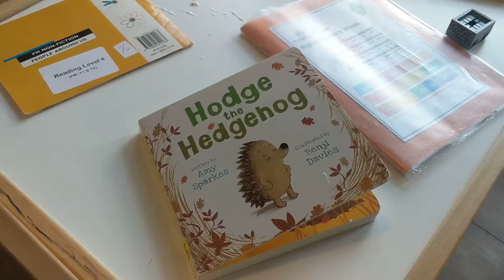Playing with patsi